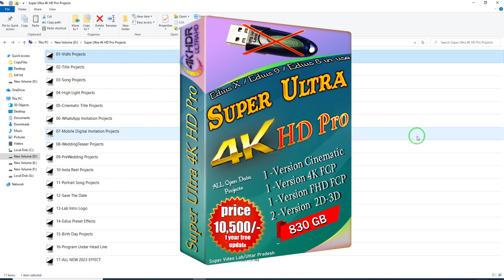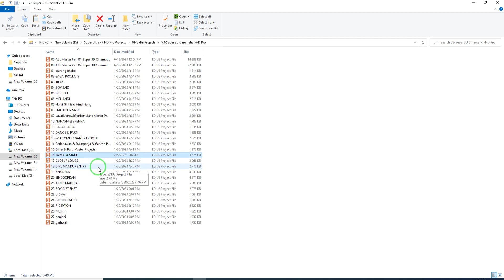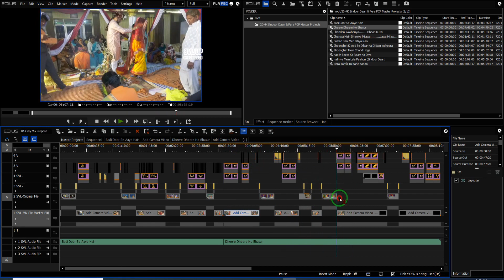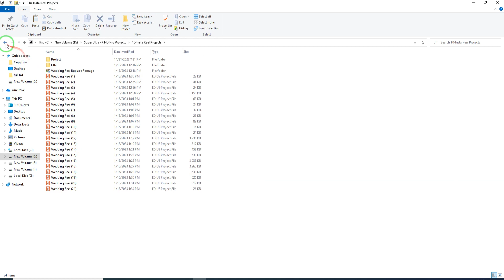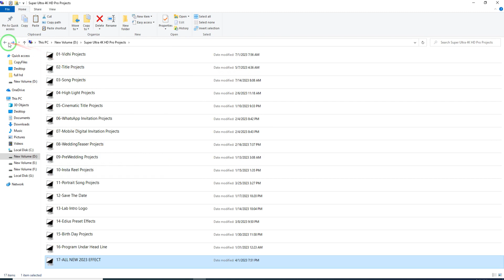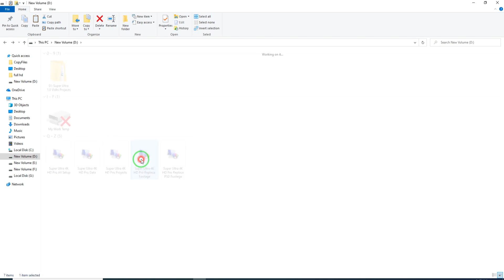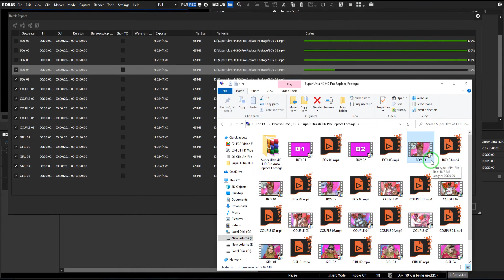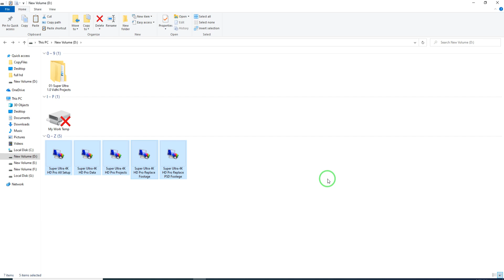Edius new open data & poject 2023|| new 4k fcp effect 2023|| new wedding song project 2023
देखकर रामजी को जनक नंदिनी

Contact time 08:00 AM to 08:00 PM

03-My website Full Details Post Add New Edius New Data

All Type Free Edius 8/9/X New Unlock Project 2023

03-My website Full Details Post Add New Edius New Data

आपके प्यार और सपोर्ट के लये बहुत-बहुत धन्यवाद || आप सभी का हृदय की गहराइयों से बहुत- बहुत धन्यवाद व आभार
आप सभी का हृदय की गहराइयों से बहुत- बहुत धन्यवाद व आभार अपना बहुमूल्‍य समय देने के लिए